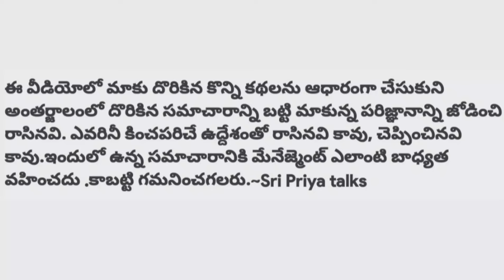పెళ్ళైన వాడిని ప్రేమించనని/interesting stories